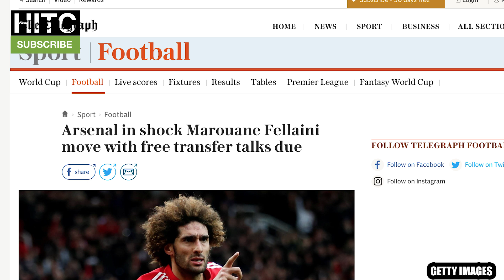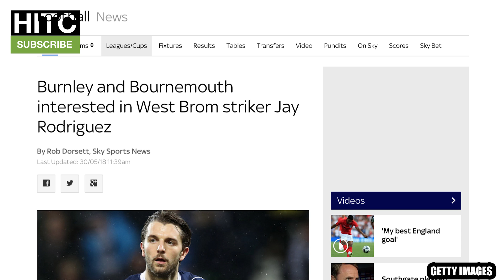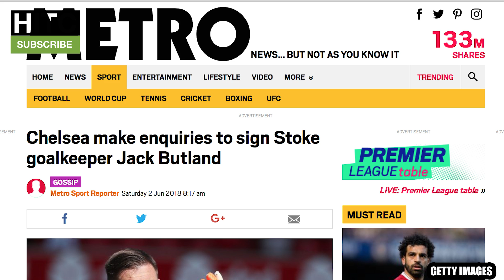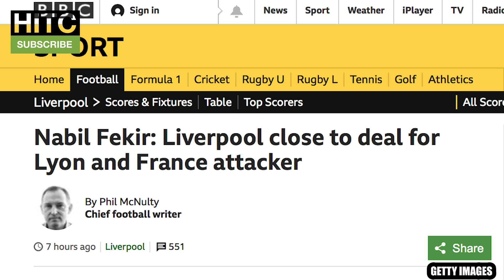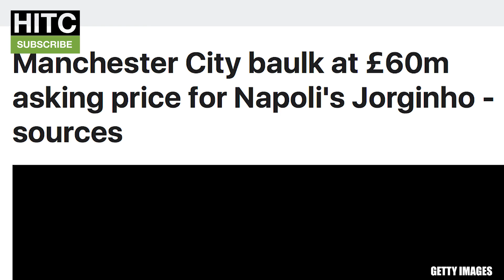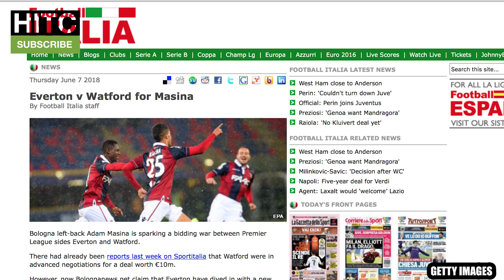Who Are YOU Linked With? | EVERY Premier League Club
The World Cup may be just around the corner but let's take a break from all that, and turn out attention to the Premier League... and see which players are linked with summer transfers to YOUR club.